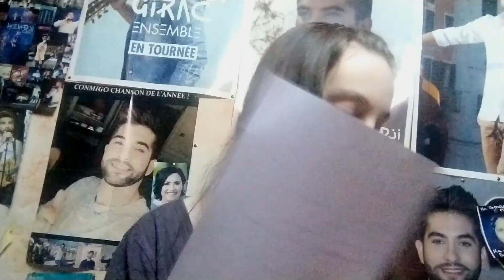💛 | Back to school | Comment avoir son bac? | Lauratatouille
💛 Aujourd'hui je vous retrouve pour une vidéo back to school, où je vous donne quelques conseils!

💛 Wattpad: LaniaBelurt

💛 Je filme avec mon téléphone (Sony Xperia 10)

Gros bisous et à samedi 💛 Laura 💛